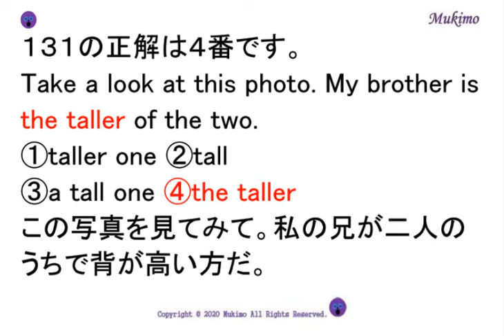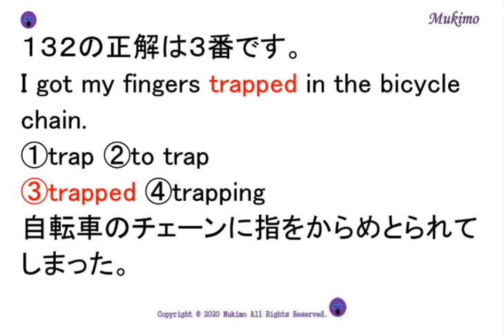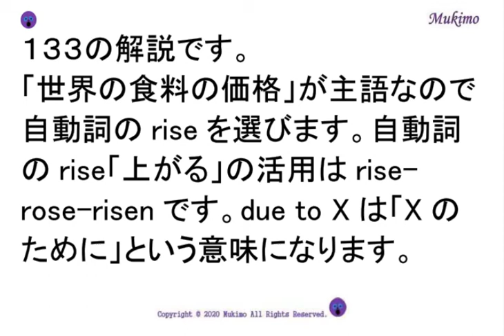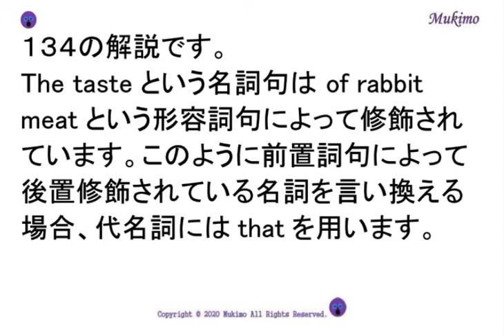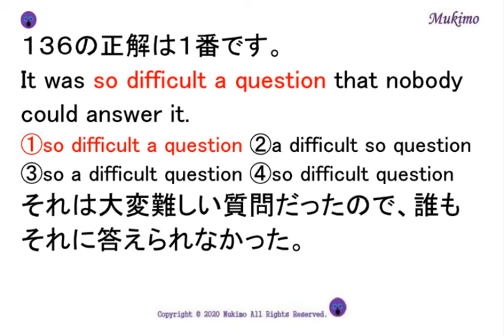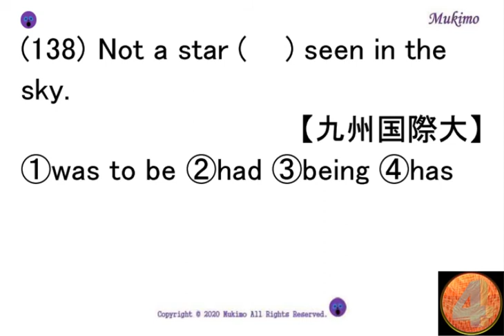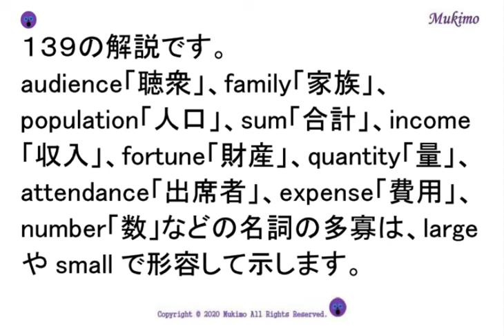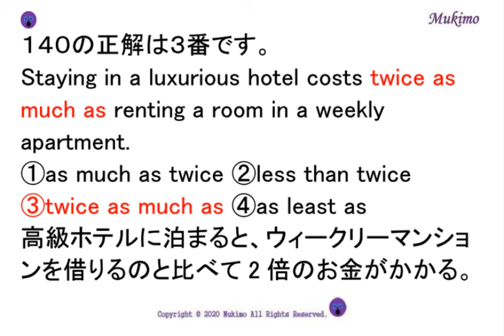過去問 択一式 英語 必須文法項目全カバー 600問 【131～140/600】 【例文音読・日本語訳音読あり。答え合わせと解説あり。】入試頻出文法項目を全範囲カバー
(131) Take a look at this photo. My brother is (    ) of the two.【近畿大】
 ①taller one ②tall ③a tall one ④the taller
(132) I got my fingers (    ) in the bicycle chain.【東邦大】
 ①trap ②to trap ③trapped ④trapping
(133) Global food prices have (    ) sharply due to high biofuel demand.【獨協医科大】
 ①been arisen ②risen ③raised ④arisen
(134) The taste of rabbit meat is very similar to (    ) of chicken or turkey.【南山大】
 ①what ②which ③that ④those
(135) Emi's husband lost his job, and what is (    ), she had to enter the hospital.【松山大】
 ①worse ②worst ③less ④least
(136) It was (    ) that nobody could answer it.【近畿大】
 ①so difficult a question ②a difficult so question ③so a difficult question ④so difficult question
(137) He came here (    ) than usual.【東京理科大】
 ①so late ②latter ③late ④later
(138) Not a star (    ) seen in the sky.【九州国際大】
 ①was to be ②had ③being ④has
(139) There was a (    ) audience in the concert hall.【淑徳大】
 ①lot ②large ③heavy ④much
(140) Staying in a luxurious hotel costs (    ) renting a room in a weekly apartment.【中央大】
 ①as much as twice ②less than twice ③twice as much as ④as least as